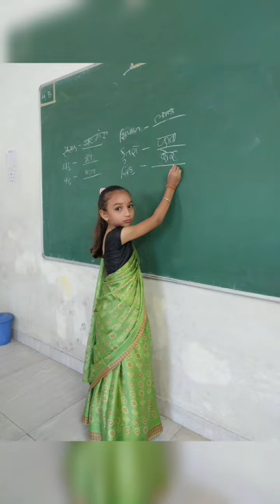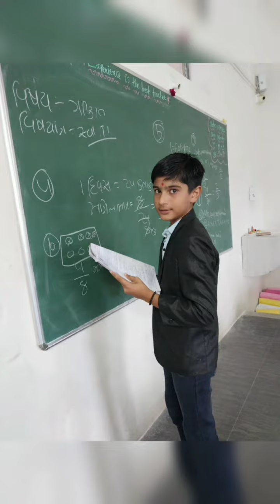Gyanmandir Vidhyapith - Taraghara ( Botad)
જ્ઞાનમંદિર વિદ્યાપીઠ દ્વારા શિક્ષકદિનની ઉજવણી ધોરણ - ૬ થી ૧૨ (સાયન્સ - કોમર્સ - આર્ટસ)